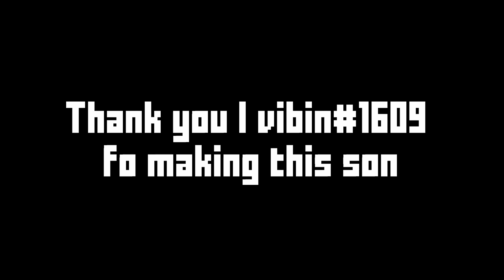Settings Reveal + 2 min AK NUKE gameplay (500 subs)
my old settings: {"servSendR":true,"aimFreezeFix":true,"resolution":2,"mapDet":false,"particles":false,"particlesDist":170,"shadows":false,"muzzleFlash":false,"screenShake":false,"weaponShine":true,"postProcessing":false,"oldScoreboard":true,"dynamicHP":false,"showDMG":false,"dmgColor":"10f8db","critColor":"d647fa","dmgScale":0.5,"showKillC":true,"showDeaths":true,"showStreak":true,"showFPS":true,"speedOffY":8,"speedScale":2,"speedColor":"00ffff","speedColorMax":"f503fc","showMedals":false,"healthNum":true,"xpBarOpac":0,"chatBGOp":0,"chatTextOutline":true,"chatHeight":2.3,"crosshairSho":"5","crosshairImage":" uranium krunker on yt","customAmmo":"

Mod: supressed_guns